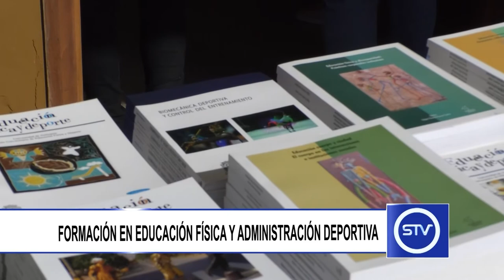FORMACIÓN EN EDUCACIÓN FÍSICA Y ADMINISTRACIÓN DEPORTIVA